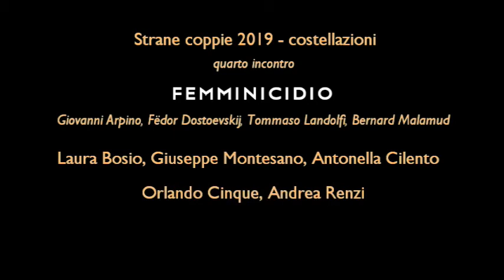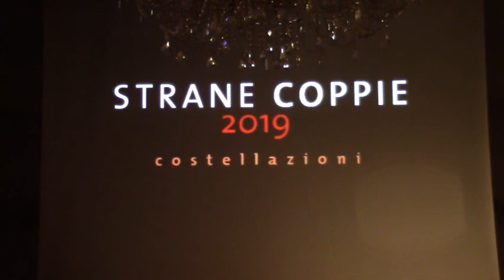Strane Coppie 2019, quarto incontro: Bosio, Montesano, Arpino, Malamud, Dostoevskij, Landolfi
Laura Bosio e Giuseppe Montesano, coordinati da Antonella Cilento, raccontano 'La mite' di Fedor Dostoevskij, 'La muta' di Tommaso Landolfi, 'La babbuina' di Giovanni Arpino e 'Abbi pietà' di Bernard Malamud, con le letture degli attori Andrea Renzi e Orlando Cinque e le immagini e la selezione cinematografica di Marco Alfano.

E' questo il quarto incontro della decima edizione di Strane Coppie, quest'anno intitolata "Costellazioni", una rassegna culturale ideata da Antonella Cilento per il Laboratorio di Scrittura Lalineascritta che mette a confronto opere letterarie e temi ricorrenti raccontati da scrittori e critici, incrociati con il cinema e l'arte.

Questo incontro, intitolato "Femminicidio", si è tenuto a Napoli, presso il Circolo Ufficiali della Marina Militare, il   18/4/2019.